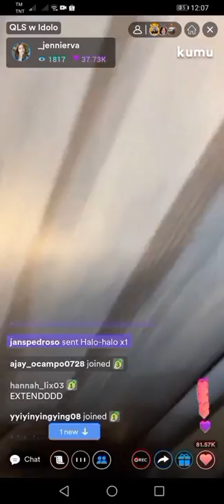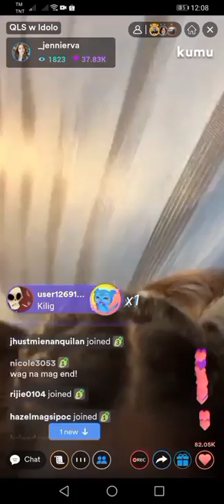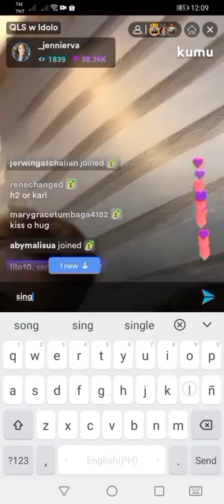JENWI BARDAGULAN LIVE